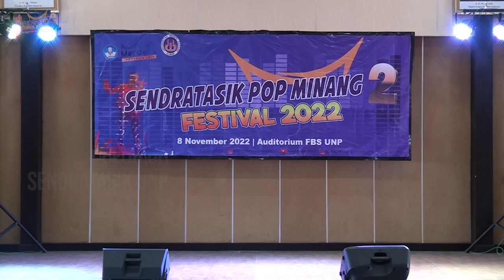BALAM PAMUTUIH TALI - RIZAN AKBAR ☢️ SMAN 1 SIJUNJUNG 🎤 SENDRATASIK POP MINANG FESTIVAL 2022